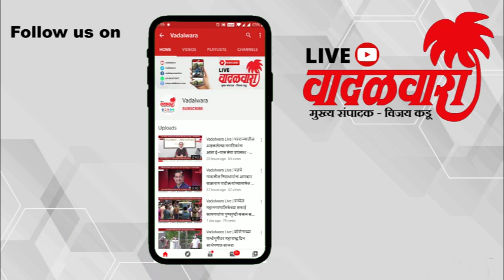Vadalwara Live | तुमचं आमचं नातं काय ? जय जिजाऊ जय शिवराय... उरणमध्ये जयघोष